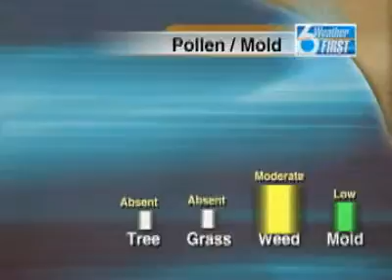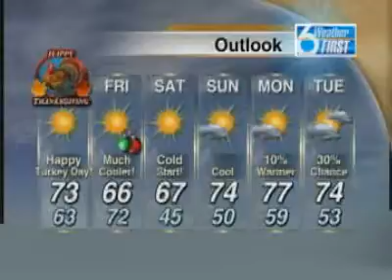SNN6: Morning Weather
Moisture giving us a very large chance of rain.